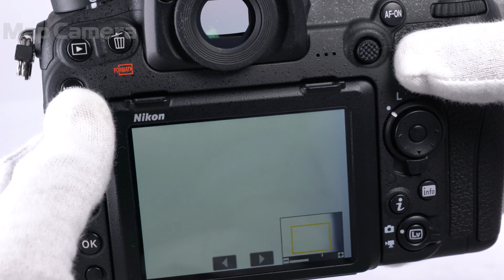Nikon D500 ボディ 美品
【付属品】
元箱・取扱説明書・ストラップ・USBケーブル・バッテリー（Li-ion20）・チャージャー・USBケーブルクリップ・HDMIケーブルクリップ

「私はお前を待っていた！」
そんな声が全国のNikonユーザー様から聞こえてくるようです。
私もその一人で、D300Sという不動のAPS-Cフラッグシップの跡継ぎをどれだけ首を長くして待っていたことか。
ついに!念願の！後継機が発売となりました！
使用した感触としては「こんなに進化していいの！？」と驚いてしまったぐらい素晴らしいカメラです。
特に課題であった高感度耐性は時代の流れも功を奏し、飛躍的に向上しています！
昼夜問わず、被写体を選ぶこともない、スーパーエースが誕生しました！